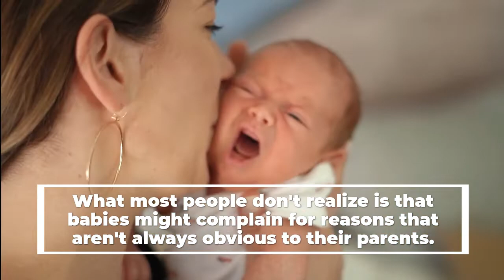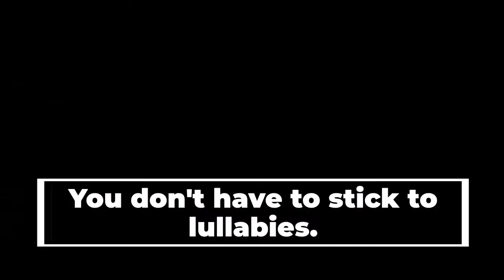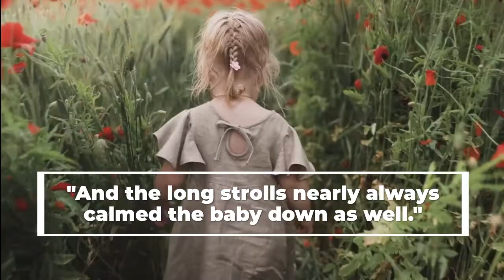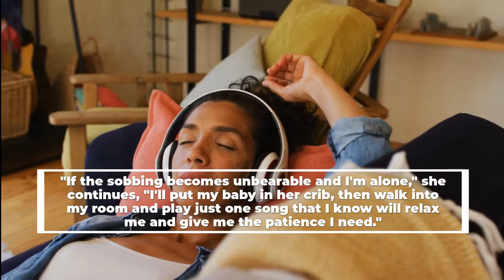Ways to Soothe A Crying Baby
👉 Discover the Proven Solution That Gets Your Baby to Sleep like Clockwork

It may seem that soothing your cranky baby takes up the most of your day (and much of the night!) after taking care of the feeding and diapering. Naturally, crying and babies go hand in hand as your baby's primary means of communication is to make a fuss. However, a baby's cries can rapidly become overwhelming, especially if you are unable to determine the source of her distress.

While crying is typical for babies, it can be difficult for first-time parents to understand what "normal" really entails. The first step in learning how to quiet a crying baby is to approach the process as gently as you can, as being agitated will only make things more stressful for both of you.

At Baby-Treat™, we care about new parents and their little ones and created this YouTube channel to share tips and guides pertaining to newborns and babies in general, to help new parents better take care of their cherished kids. We also create entertaining and educational videos that serve the same great purpose of helping parents and their babies live and enjoy a better life.

Every parent wants their child to be safe, comfortable, and happy. With that in mind, we set out to do our little part to add to the care, comfort, and joy of both parent and child.

We are based in New York City, but love to share what we have with the world!

At the Baby-Treat™ store, we proudly offer direct access to a specially curated selection of the most coveted nursery baby products through our shop.

I might get a little compensation if you purchase a product or service with the links that I provide. There is no extra cost to you! Thank you for supporting my channel so I can continue to provide you with free content each day!